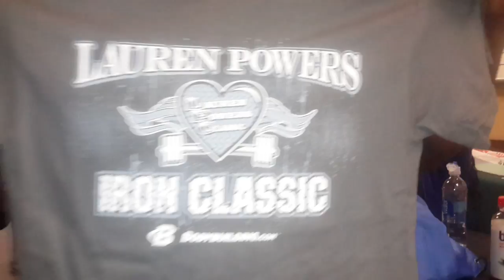Lauren Powers Classic - behind the scenes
Registration for bodybuilding contest.